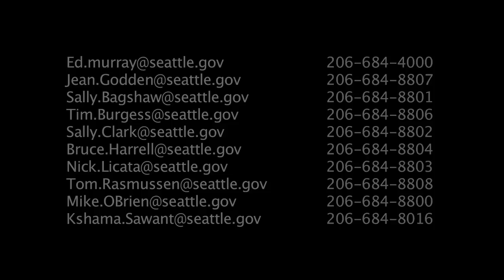Danielle communicates with Chai & Bamboo at WPZ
Chai and Bamboo were relocated to the Oklahoma City Zoo in May 2015.  Bamboo is living at the Zoo. Chai died 30 Jan. 2016 at only 37 years old.  " A review of medical documents and keeper notes obtained under Oklahoma’s open-records law reveal that Chai suffered multiple injuries, weight loss, skin lesions, chewing problems and other incidents in the months before her death — including two times when she was unable to get up on her own."
 " According to the necropsy, the elephant died from a combination of severe fat loss and a systemic blood infection. Zoo officials suspect it was during the two incidents when she struggled to rise that Chai scraped the skin on the right side of her body, leading to pus-filled lesions cited as the likely source of the fatal blood infection.
Based on later examination of Chai’s skull, zoo officials now blame the emaciation on deformed teeth. They also say the blood infection might have originated in Chai’s teeth, rather than the skin lesions.
“Probably her tooth was chronically infected, but I can’t prove that definitively,” said Oklahoma City Zoo veterinarian Dr. Jennifer D’Agostino. "

Our video with Animal Communicator Danielle MacKinnon shows just how much the elephants at this zoo are suffering. Thank you for standing up for elephants and all sentient beings.